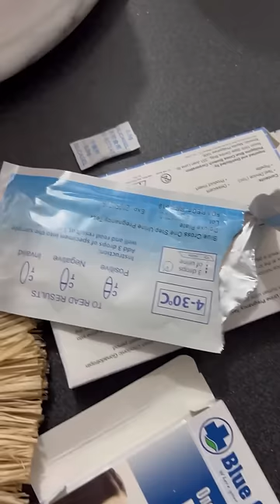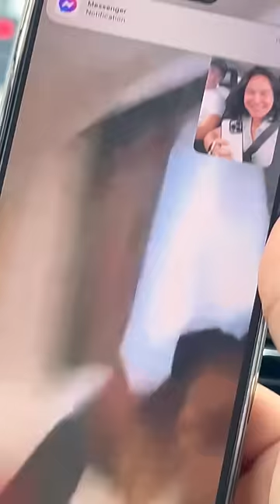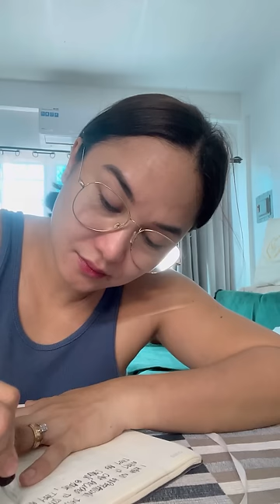WE ARE PREGNANT! WHAT HAPPENS NEXT? | KAT HERMOSA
To my dear KaKweens!! To my friends,
I hope you are able to read this.
My letter to you.

By the time you read this, Im sure you already know what happened.
In this journey, At my age, after being married for almost 5 months now.
When its God’s timing, everything is perfect.

I learned a lot.

One of which is to fight a good kind of faith.
To stick to your principles and standing with God no matter what. Even to the point when pleasing others is out of the equation specially your family.
Please know that there’s God and only God alone to please.

I learned that we are only humans, we make mistakes.
We question God sometimes. And thats normal for as long as we try sooo hard to make our hearts right with God. That we  make sure we surrender to His plans. Because God never make failed plans. Its always ALWAYS the best plans.

We chose our cover photo happy and positive because we ONLY want to celebrate and NEVER mourn.
It is still a gift.
A gift of hope.

I have so many things to share in this journey. So many has changed in my heart and mind.
Yet I feel I am still 💔.
I get episodes and thats normal because we heal. And I am healing!!
Its relatively fast though because I chose to mourn for a bit and see way past our loss.
Its God’s way of saying to Miko and I—-DO NOT UNDERESTIMATE WHAT I CAN DO. I AM YOUR CREATOR. YOUR FATHER. I AM CAPABLE OF GIVING YOU A VILLAGE!
And if it happened tonus this time, it can happen again.
Watch Miko and Kat MiKat, your life will soon transform.
ITS TIME TO CELEBRATE!!

Do not forget, SAY A LITTLE PRAYER!🥰😘💃🏽

Side Note:
Special thank youS to: Momi Gina for patiently and always accompanying me all my checkups and paying for it too!!
Auntie Sally and Mommy Fisc for watching over us all the time.
I just know me and my soon babies (claiming all over again) that its going to be easy and as comfortable as this one.
We appreciate you so much! Thank you for all the help Mommies and Auntie🥰

Love always,
KAT